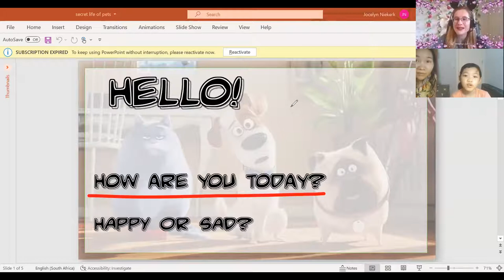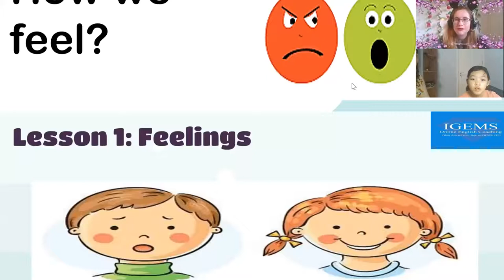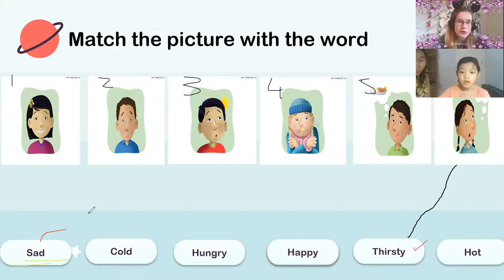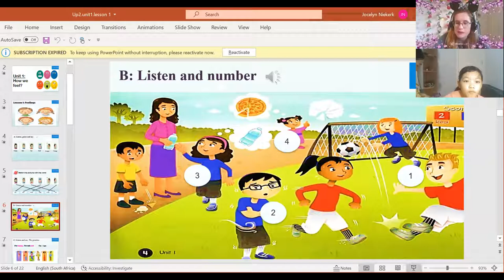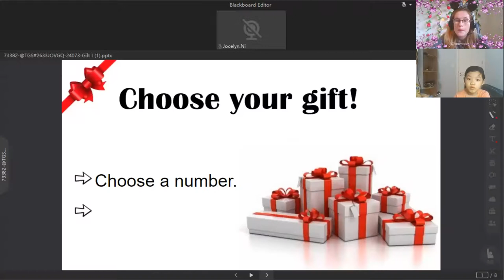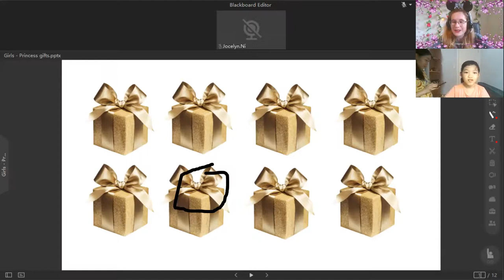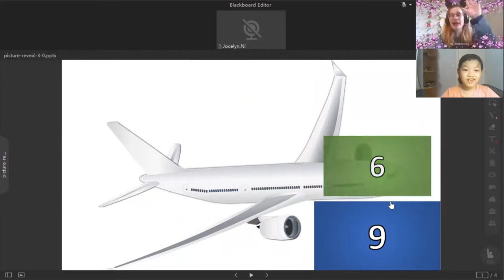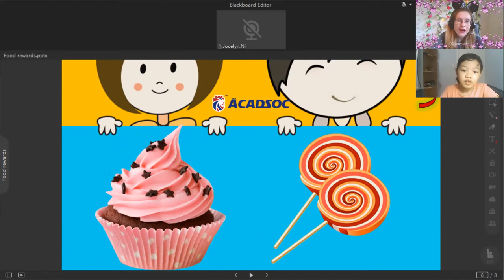Ngọc Đan Up 2- Unit 1- Lesson 1 20:00- 20:45 - 31082021